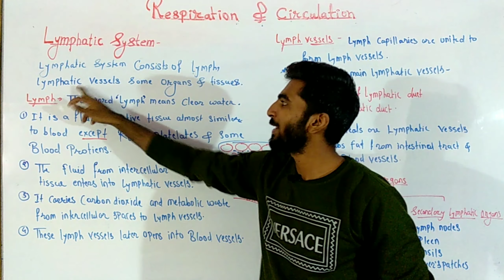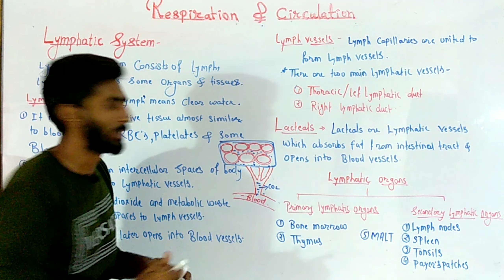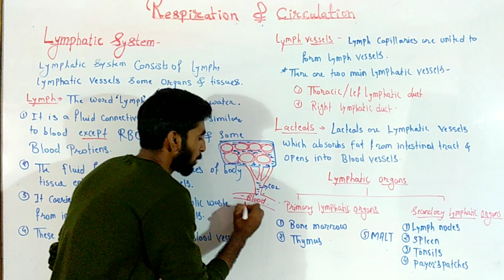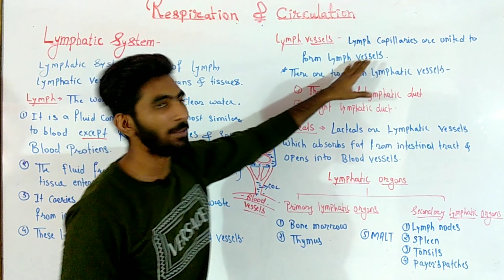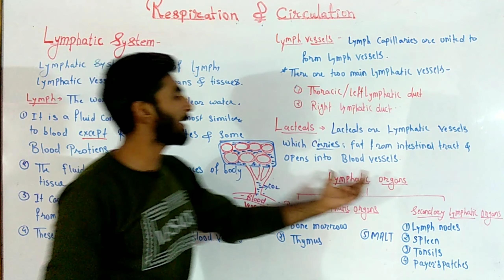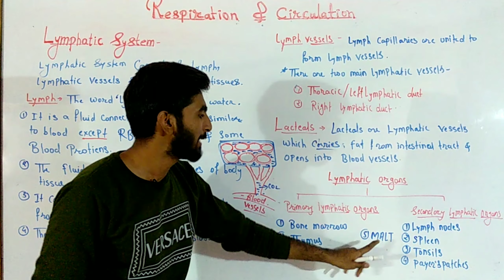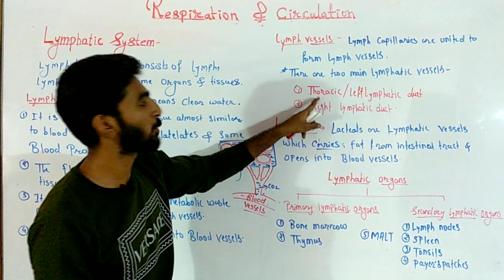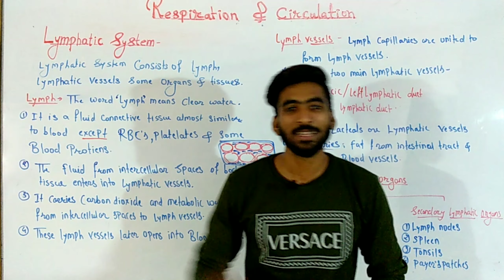Lymphatic system || Part 40 Respiration and Circulation class 12 new syllabus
in this video lecture we have discussed about the lymphatic system in the human body.
it includes colourless fluid called as lymph, lymphatic vessels, lymph nodes, and lymphatic organs like spleen, thymus, tonsils, peyer patches, bone marrow and MALT.

Maharashtra State board new syllabus